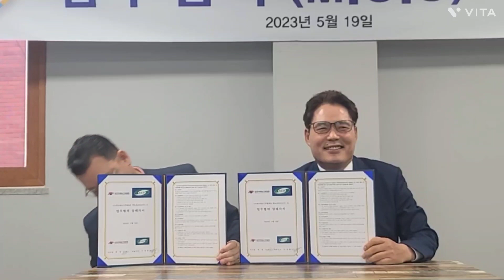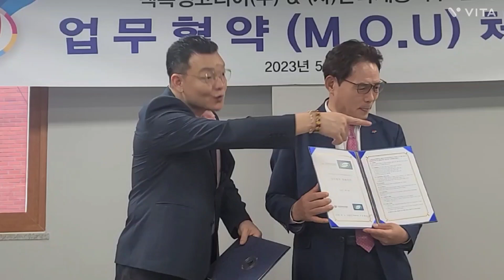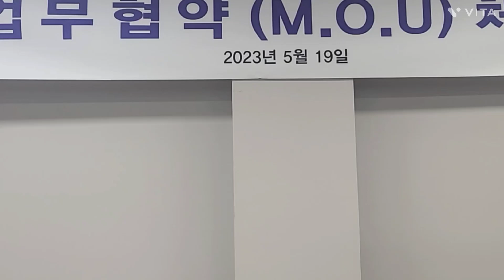백옥생은 오늘도 MOU체결이 있었다 이제부터는 백옥생과 협업하는 단체나 기업들이 줄을 잇고 있다